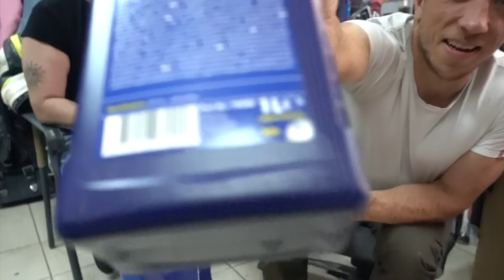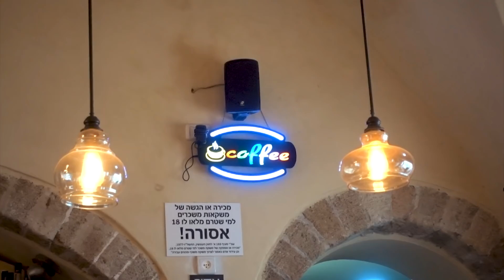The Israeli Biker Community /// VStrom Adventures #054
///DAY  95 We are in Israel and it is time to do the first oil change on this trip. Check out the hospitality of the Israeli biker community together with us!

///INTRO SONG
Jolly Mangos - King of the road

///MY GEAR
Main camera
Old camera
Action camera